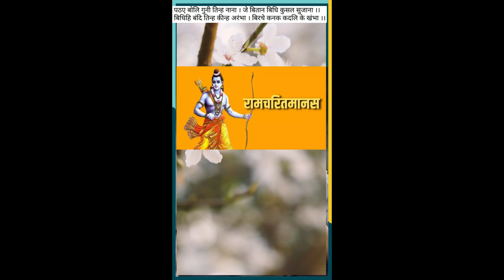Ram Charitra- Rochak Prashna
1. Do It Yourself videos.
2. Viewers Demand videos.
3. Latest News & Updates
4. Viral Videos.
5. Reviews.
6 City tours videos & pictures
7 Anything and everything you can think
8.Technological videos